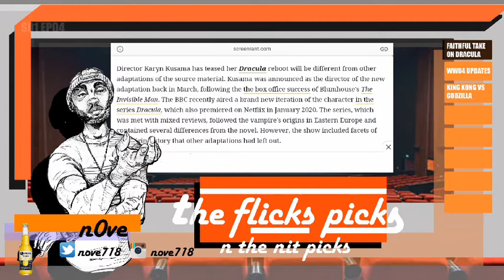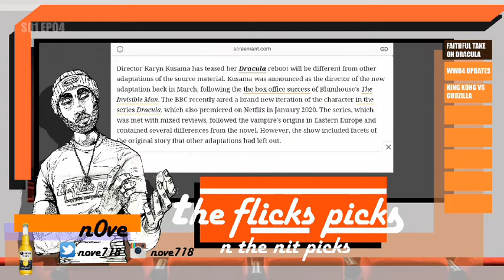A more Faithful Take On Bram Stoker's Dracula S01EP03 6 11 2020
Welcome to THeFlicksPickNTheNitpicks and check out you humble host Nove718 and WELCOME TO THE SHOW!

The Flicks Pick n The Nitpicks is a movie channel for moviejunkies and Film heads. Kick back with Nove718 and watch trailers for the first time with "1st Impressions." Check out the Flick reveiws and go throughs his "Picks" and "The Nitpicks,"  then just talk movies. THERE'S PLENTY to explore. Keep in mind this is a film junkies' channel so please kick it below... talk movies and droo any questions and suggeestions!